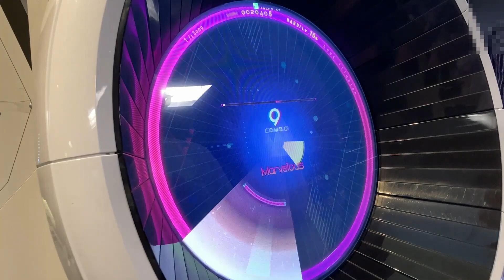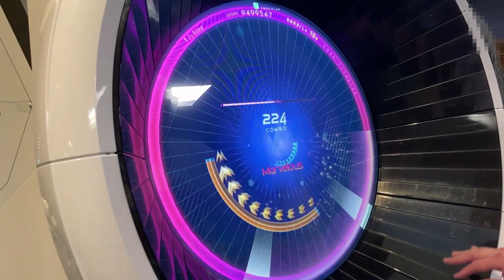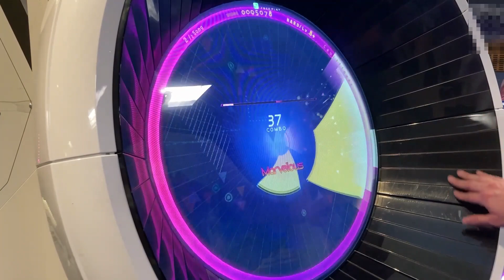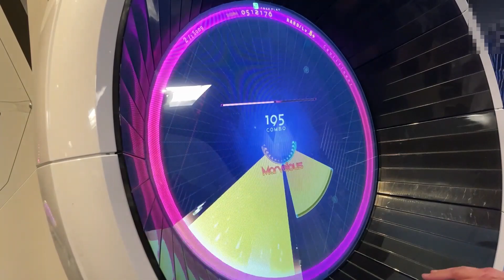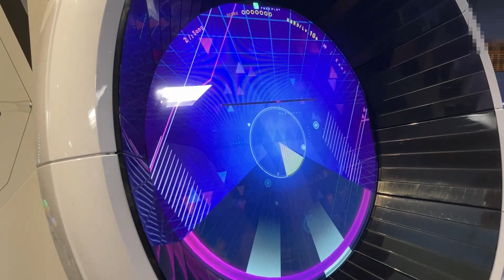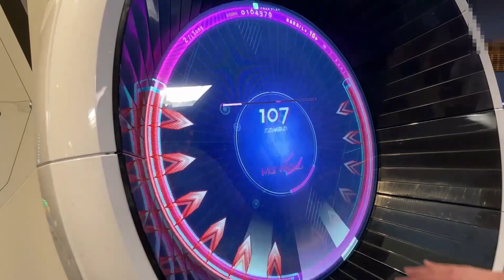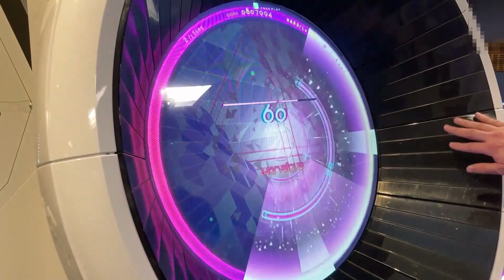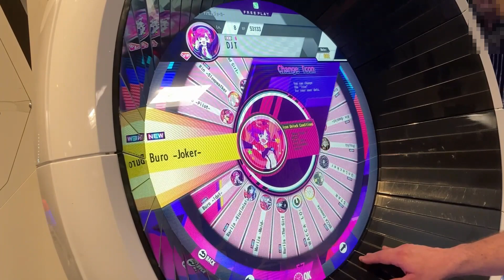Rhythm Games #29: Spending more time on Wacca Reverse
I was able to first play Wacca at an event in 2023, but I recently got my first chance to put some real time into the game.